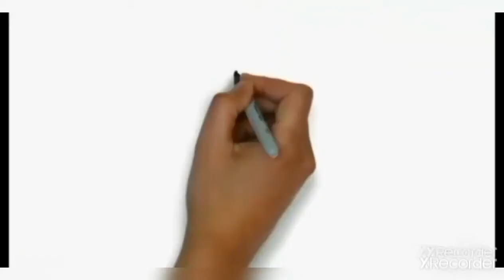Poepambis- Sueños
Producción : Reb comercial de ibague
Artista  : Dandy

SUEÑOS

Eres una sombra
Que se oculta
En un desierto abrumador
Sólo callas la tristeza
De un desdén de rosas
Que estarán a punto
De florecer
Guarda el dolor
En las ramas de aquellos
Sentimientos
Que fueron aplastados
Sueños que se ocultan
Tras el sonido de una bala
Ocultos en un paisaje gris
Que derritió
Los colores en el
Rostro de un niño
Alguien que quizás
Podría soñar con la luz
De un paisaje en veraneo
@edukivotos | Francisco fabiany molina bustos